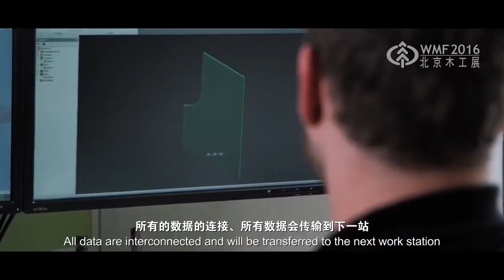(Homag) / WMF 2016 - Exhibitor Interview: Mr. Addie Kwan, Managing Director of Homag China